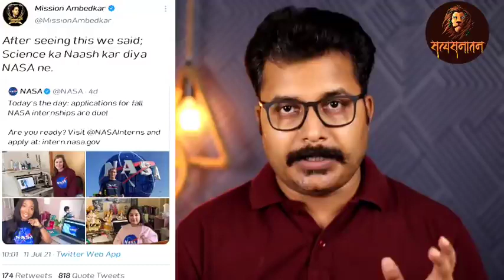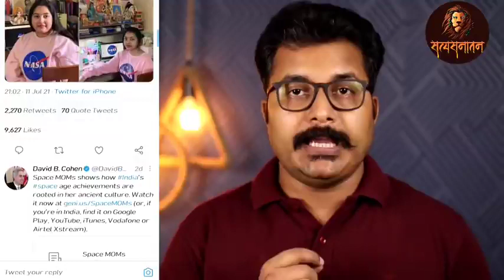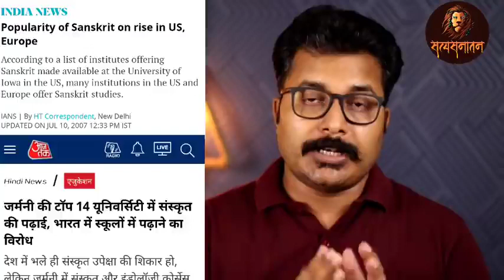Super साइंटिफिक नीलांडों का अंधविश्वासी NASA पर कडा प्रहार Satya Sanatan